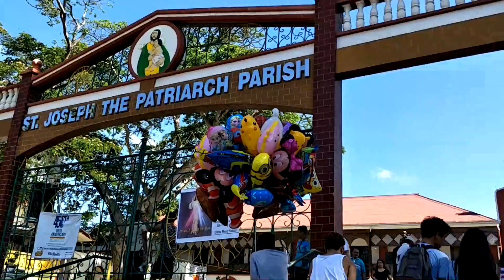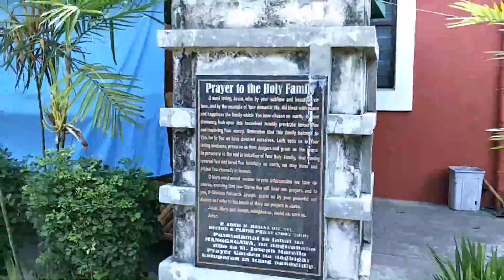Visita Iglesia 2017 - Batangas - San Jose - Lipa Churches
Spent Good Friday doing Visita Iglesia with family... Then afterwards went to my Lola's House.